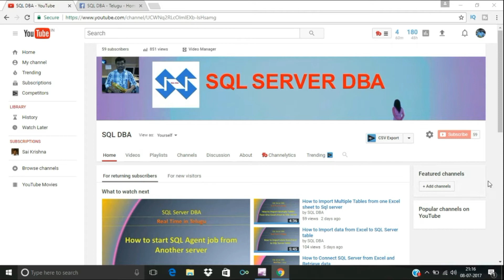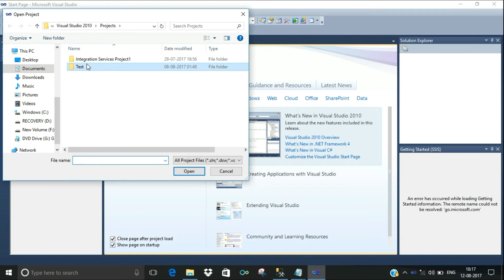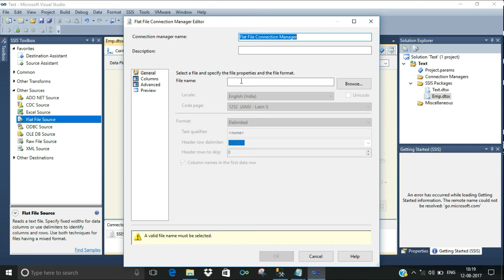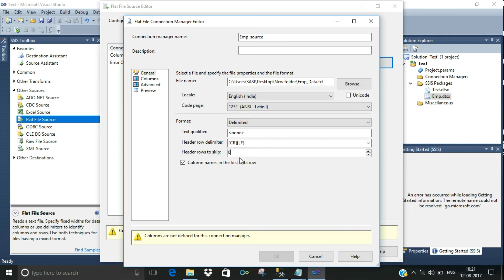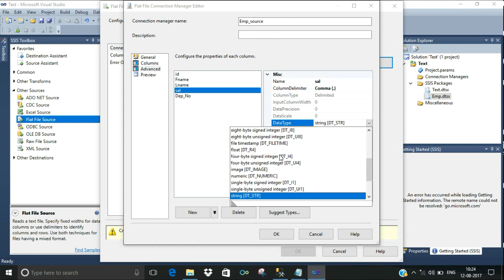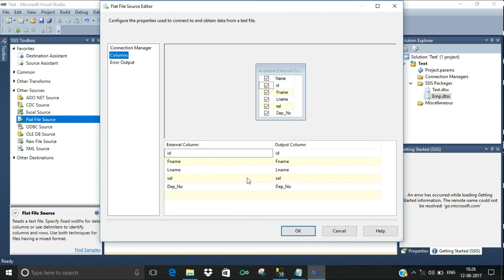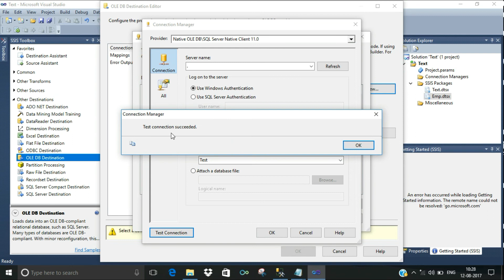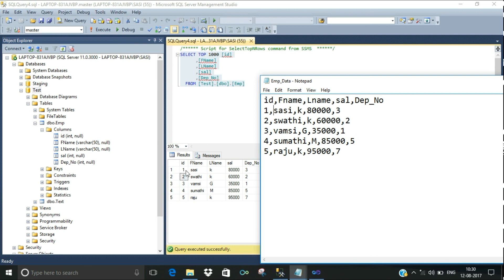How to Load Data from Text file to SQL Server Table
In This Video you can learn How to Load Data from Text file to SQL Server Table using SSIS Package.